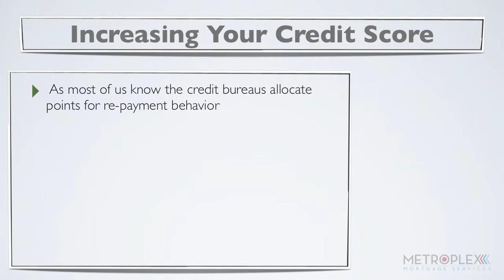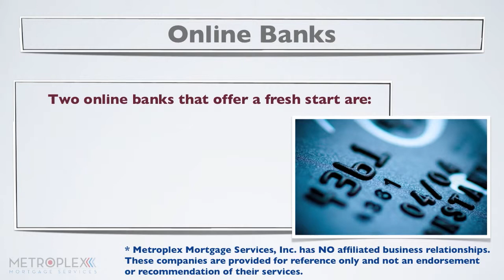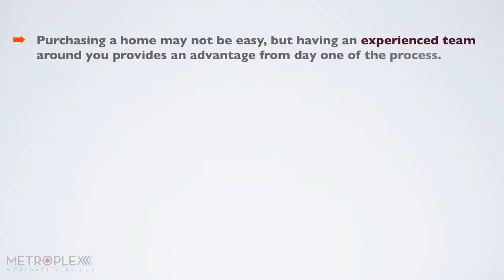How To Increase Your Credit Score to Qualify for a Mortgage in Florida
- Follow these tips to increase your credit score to assist in qualifying for a mortgage in Florida!

I help with Florida USDA loan qualifying, Texas USDA loan qualifying, Tennessee USDA loan qualifying and Alabama USDA loan qualifying.